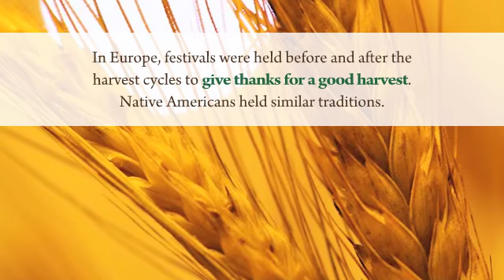Thank You Farmers For Producing Our Food. Happy Thanksgiving from Farms.com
We wanted to thank the people responsible for producing our plentiful and safe food, our farmers.  Thank You.

Happy Thanksgiving.

Farming is where it all begins.

FarmsTV
Ontag
Agriville